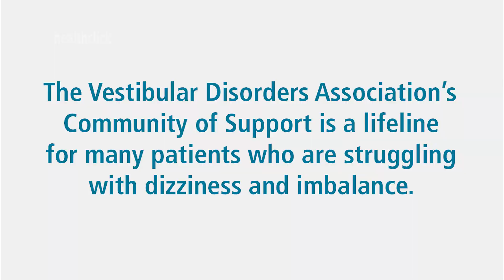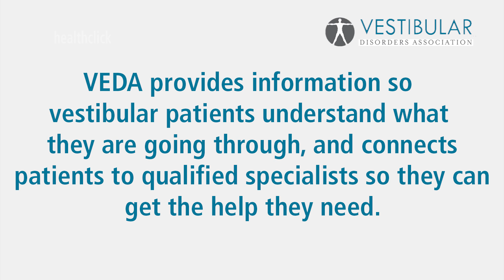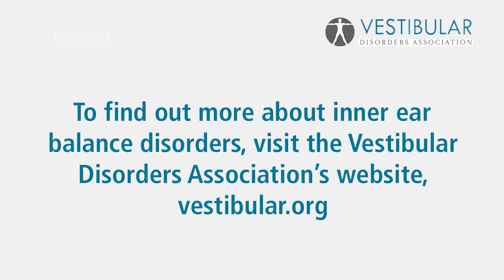Balance Awareness Week 2015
Vestibular patient, Anne K., shares her story - how she was misdiagnosed then told that there was nothing she could do about her dizziness. Dr. Steven Rauch from Massachusetts Eye and Ear Infirmary explains the balance system and what happens what something goes wrong. Dr. Kristen Janky from Boystown National Research Center talks about Balance Awareness Week.